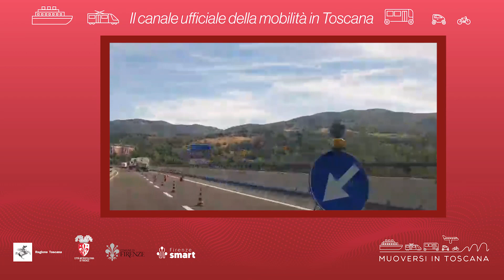Muoversi in Toscana - Edizione delle 8.30 dell'8 novembre 2023